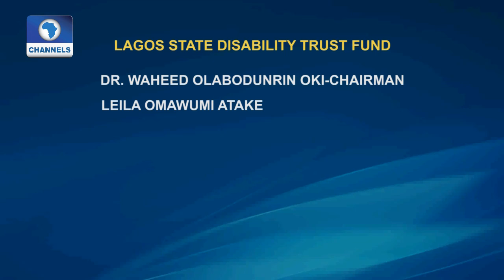Dateline Lagos: Gov. Ambode Launches N500M Disability Trust Fund